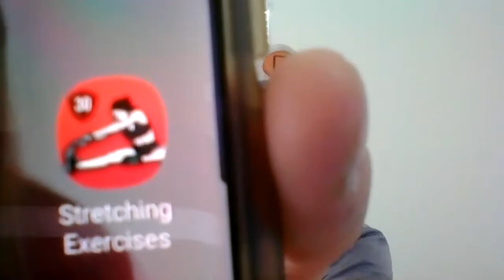HOW TO SUSTAIN WORKING FROM HOME 1-21-21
Come join your fellow solopreneurs and hear ideas on how to power through working from home as we continue to deal with the current pandemic. Covid-19 has challenged us all. We no longer meet face to face with clients as we are not getting out as much. For many their business model has been modified or even crushed.

Does it feel like Groundhog's Day?! Join us as we talk about mental and physical health.  Hear and share ideas on how we can all feel better and be more successful in our businesses during these difficult times.

Our event will have two speakers:
Mental Health - Jason Ness, Ness Psychological services
Physical Health - Sandy Smith, Pulsation Yoga